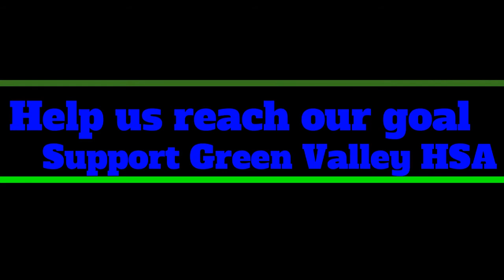GV Color Run 2019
We need you Green Valley Elementary families,  please support our 2nd Annual Color Run.  This is the biggest fundraiser for the entire year and its going to be a day to remember.  We need your donations and fundraising expertise, get to work GV so we can start a Green Valley tradition.